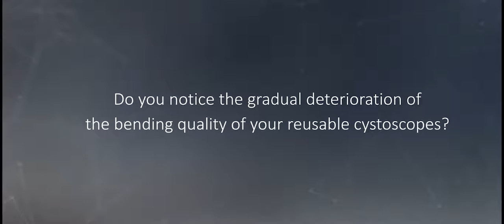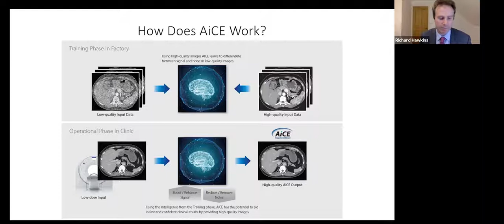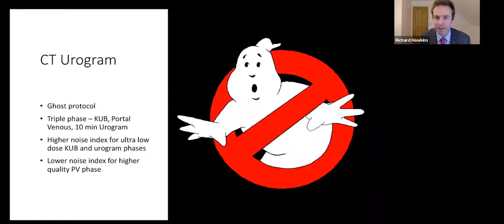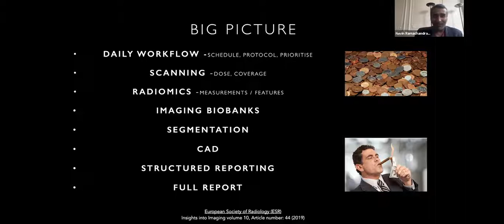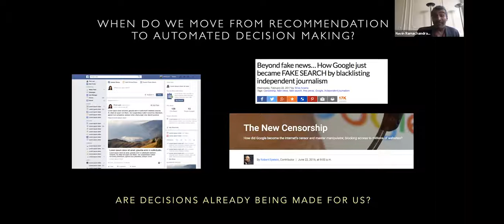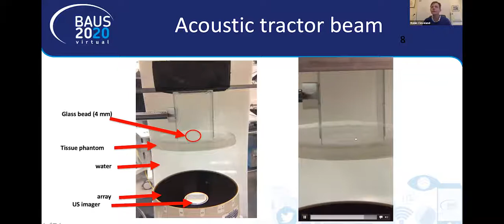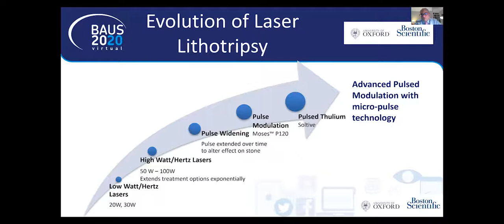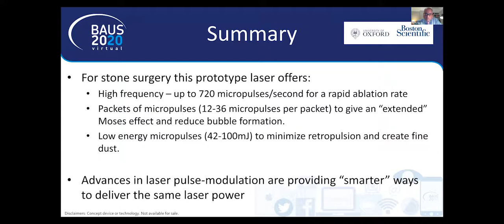1700 1800 MON STR 2 Technological Advances in Endo Sachin, Patterson, Hawkins et all